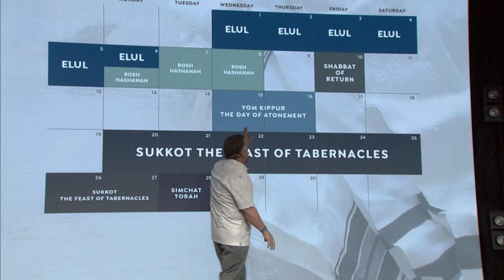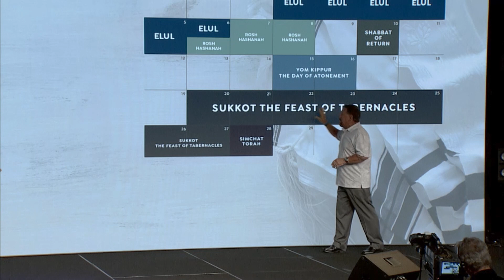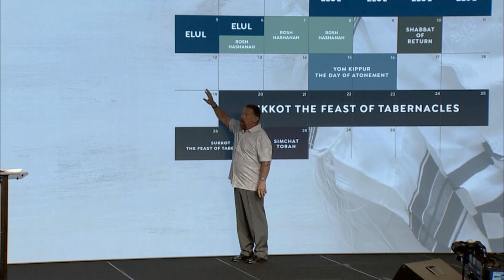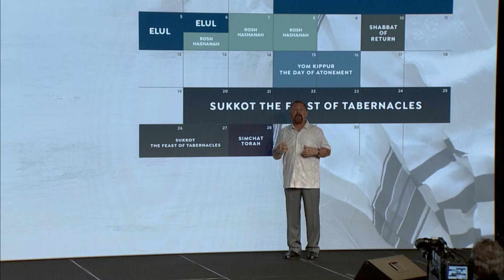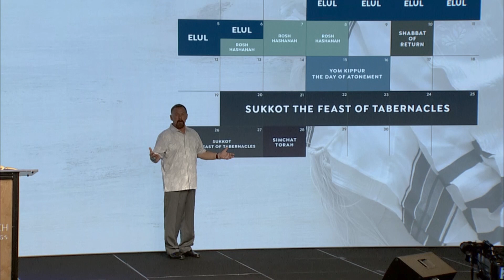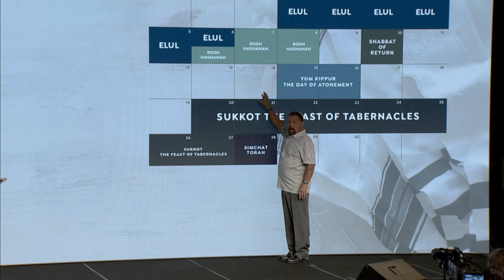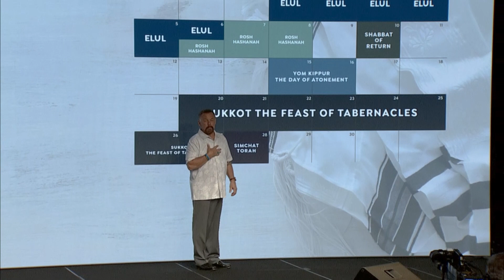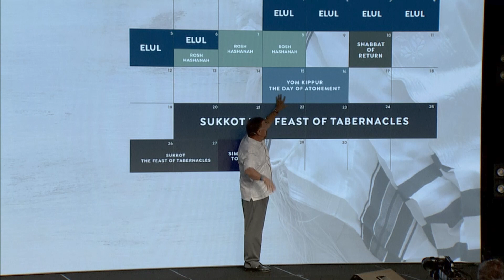Where Are We On God's Prophetic Timeline?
Where are we on God's prophetic timeline?  The Feasts of the Lord are a shadow of things to come.  Each holiday, feast, and appointed time shows us a hidden mystery and reveals where we are on God's prophetic timeline.  Discover more about this special time when we receive God's forgiveness, cleansing, and life-changing power of God.